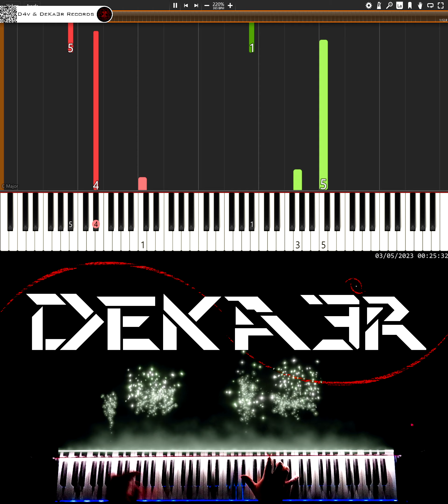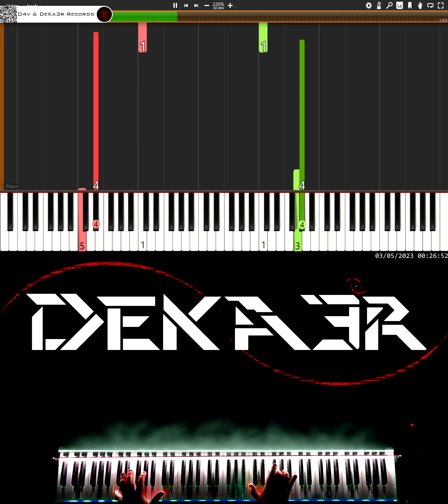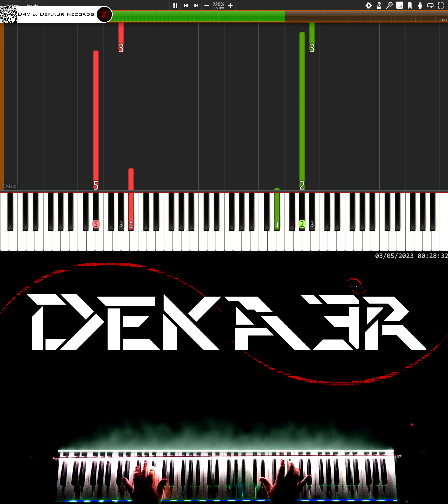🔴 IRL 🎹 RUNNER • CREACIÓN DE SU DIGITACIÓN, MNEMOTECNIA Y ESTUDIO PARA PIANO